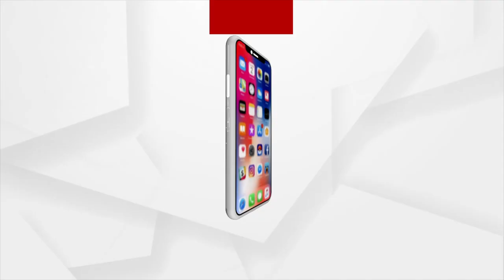ଓଡିଶା ସରକାରଙ୍କ ଭୁଲ ନିଷ୍ପତ୍ତି ଯୋଗୁ ଦଶ ହଜାର କୋଟି ଟଙ୍କା ଖଣି ରାଜସ୍ୱ ହରେଇବାକୁ ଯାଉଛି